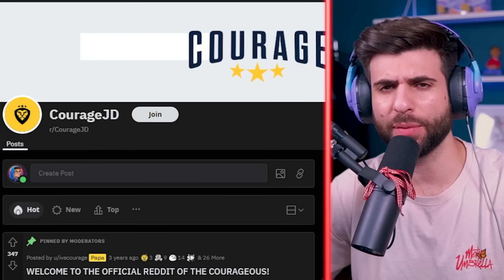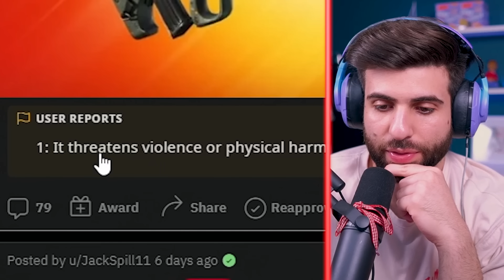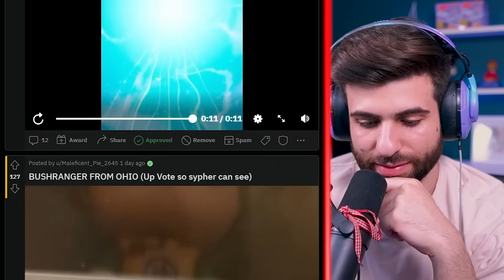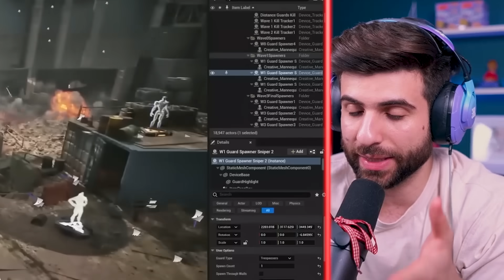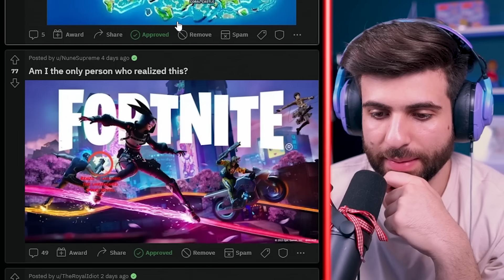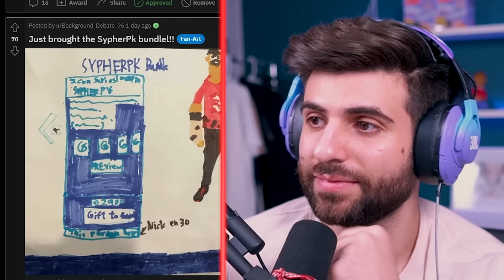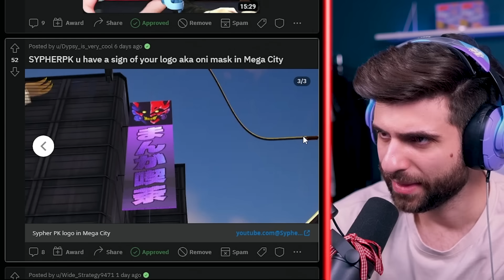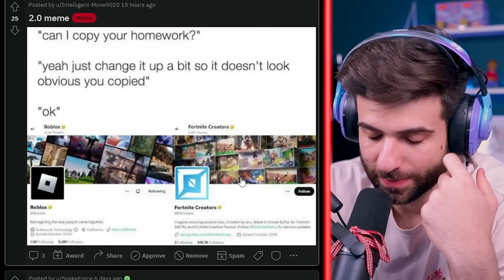We INVADED Courage's Reddit!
Today I'm reacting to the SypherPK reddit!

Edit by: Stonix